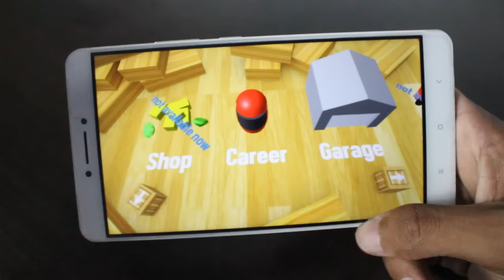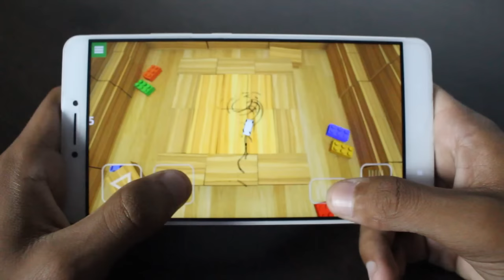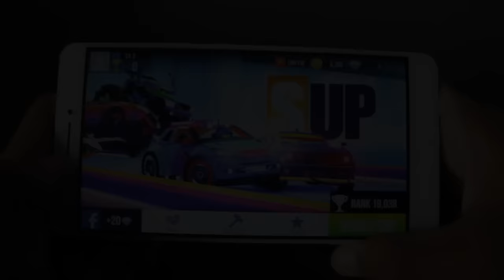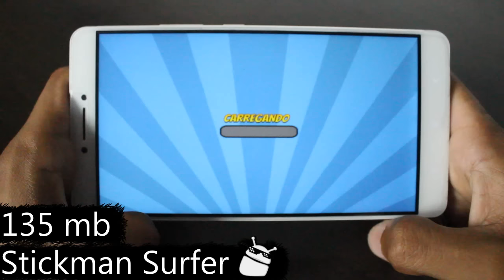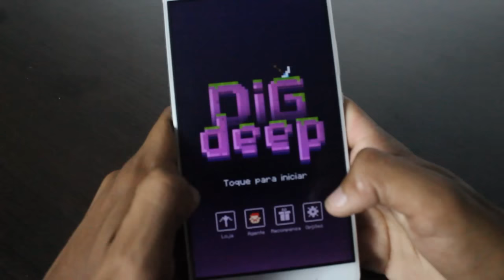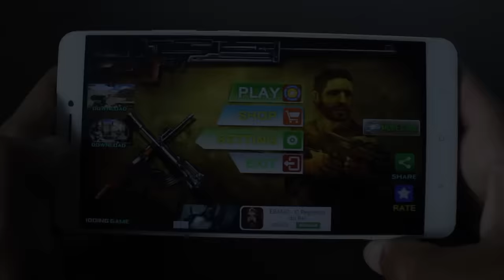Os 10 Melhores Jogos LEVES e VICIANTES Para Android - #244 2017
Caixa Postal: 90795
Cep: 25620971
Nome: Jean Nunes de Oliveira Silva
Petrópolis - Rj